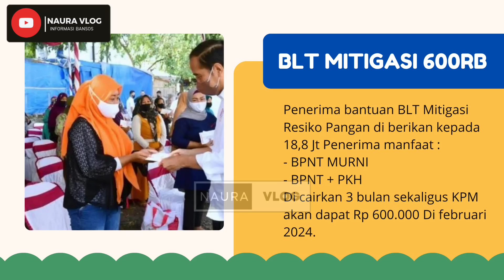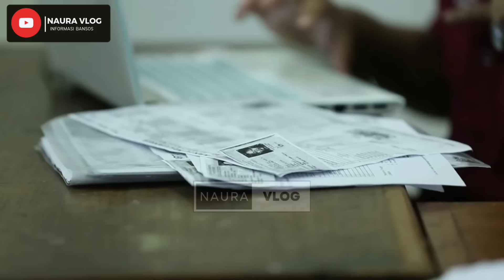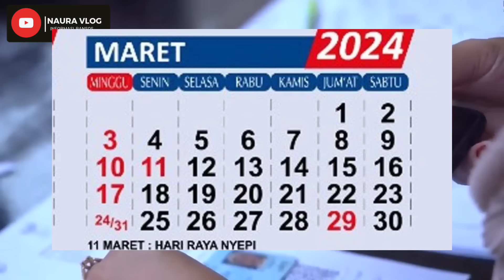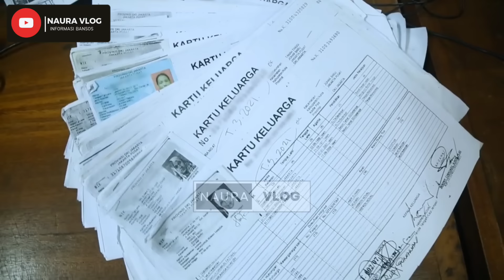BLT MRP 600RB & PKH TH. 2 CAIR BARENG !!!😍 3 BANSOS TUNAI CAIR MERATA BULAN RAMADAN 300RB - 1,8 JT